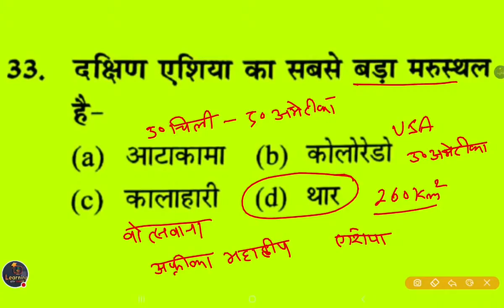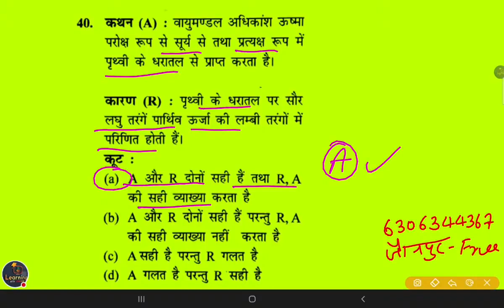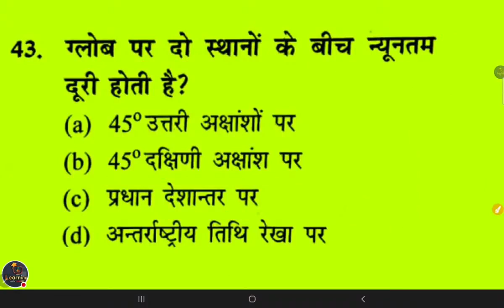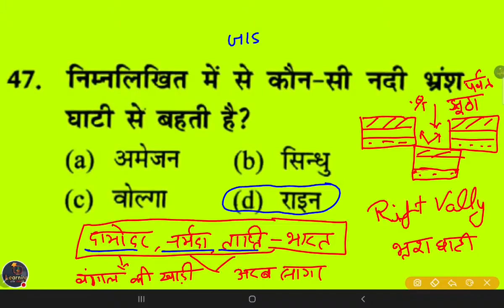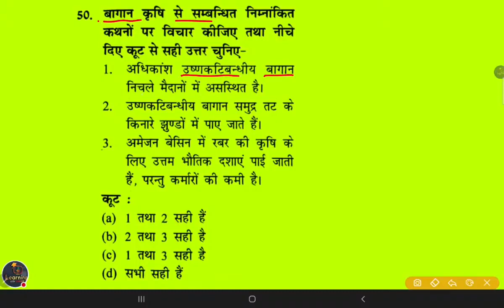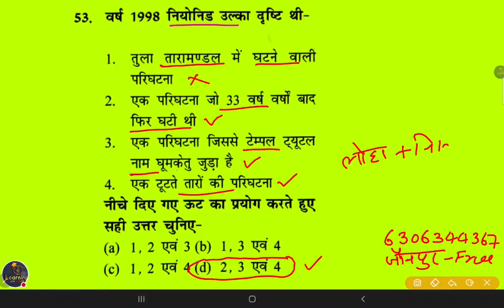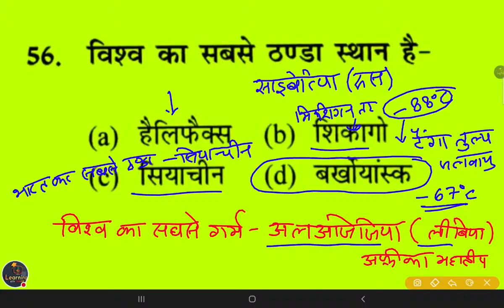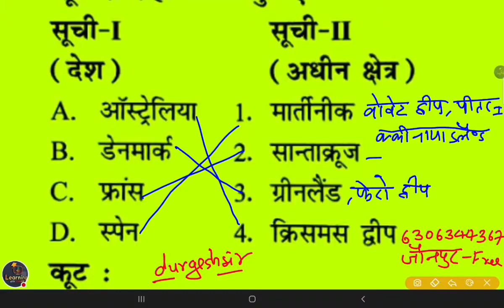World Geography | विश्व का भूगोल | Geography Class-02 NCERT based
World Geography | विश्व का भूगोल | Geography Class-02 NCERT based | geography ncert